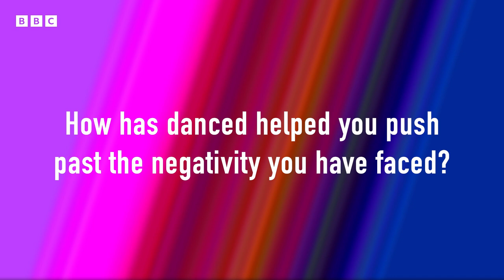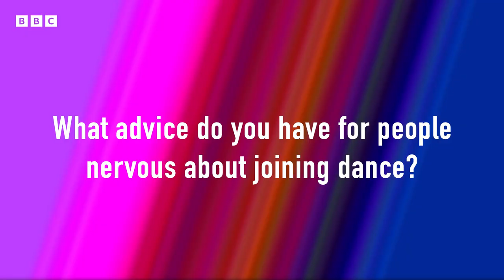The Next Step Male Dancers REVEAL their Experiences | CBBC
What's it like being a male-identifying dancer within the dance community? The TNS cast talk about their experiences of being in a majority female space, others' views on their profession, and give their advice for anyone nervous about pursuing their dance passions.

Watch all episodes of The Next Step Season 8 Part 1 on BBC iPlayer now!

This video features:
Ben Williams - Pete
Carter Musselman - Heath
Noah Zulfikar - Kingston
Julian Lombardi - Ozzy
Kolton Moore - Marcus
Liam Mackie - Finn
Brandon Lising - Xander